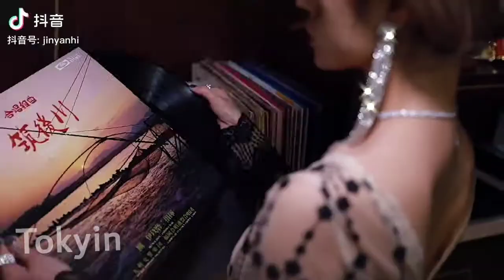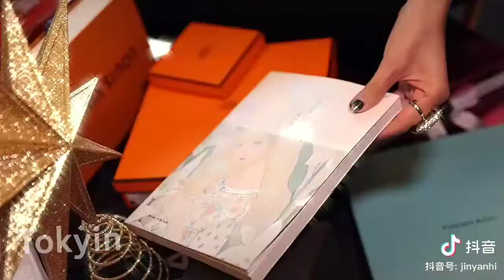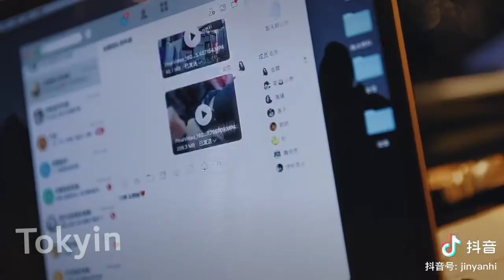Girl's rich life | Tiktok compilation | Tiktok douyin